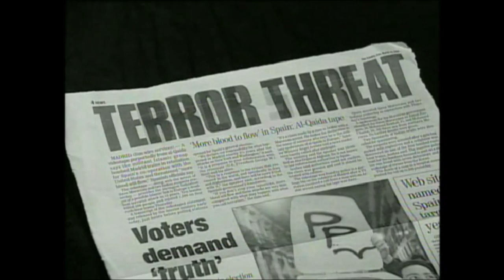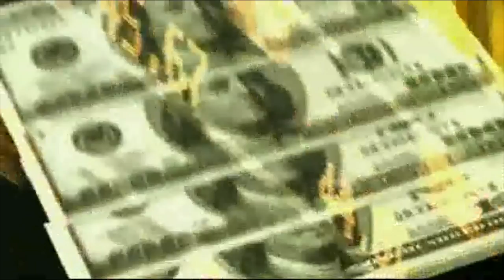"Want That" Written and performed by Stevie McCall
Dedicated to the First Nations People of North America and to the brave souls who stand up for a better way and a more equitable and sustainable planet.
"Want That" written, performed and produced by Stevie McCall  Jade Storm Music.  Keyboards~ Ron Huestis
Bass, Drums,Guitars and vocals~ Stevie McCall
Visual images from motion pictures "Thrive" and  "Zeitgeist Moving Forward". Animation from "The Story Of Stuff" and  portrait "Elsipogtog" by Fanny Aishaa